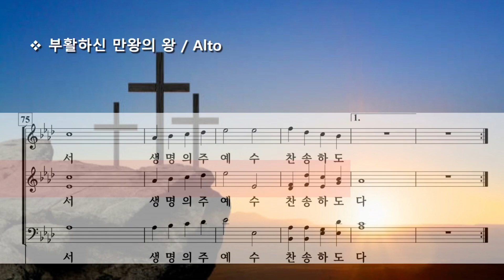부활하신 만왕의 왕 ( 이현철 ) / Alto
A Risen King of Kings by H. C. Lee ( 이현철 )